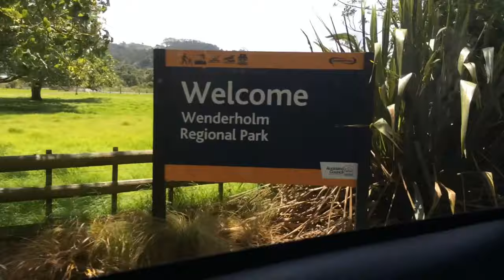Family Day-(Vlog #02- Kayaking at Puhoi, New Zealand)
It was a great day to spend time with my family. Puhoi is a great Place to visit, it is quiet and relaxing.